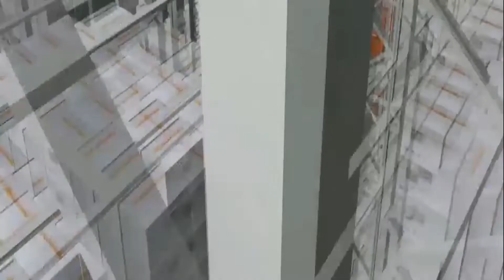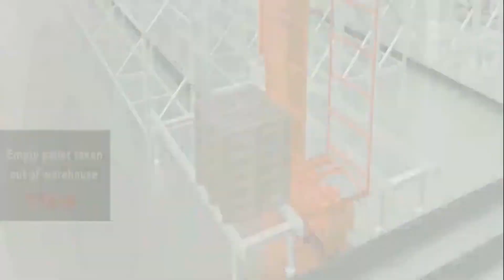stereoscopic warehouse system intelligent delivery automation design